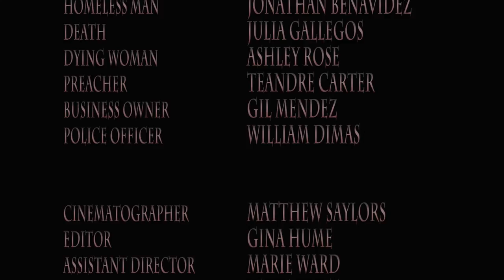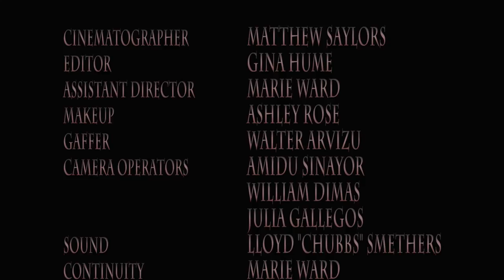The Last Appointment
A short film about one evening in a young man's life.

On this film I worked as Camera Operator & Actor.